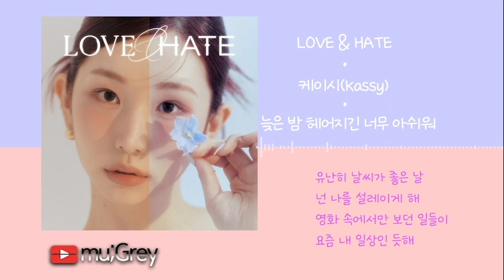케이시(Kassy) - ‘늦은 밤 헤어지긴 너무 아쉬워' [ 가사해석 / Lyrics / 한글번역 ]